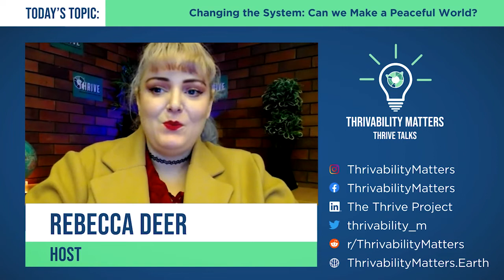Changing the System: Can we Make a Peaceful World? | Dr. Anneloes Smitsman | Podcast Episode 14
Our world is made up of interconnected systems. But many of these systems are designed around maximising growth at the expense of others - which is unsustainable. What can we do to change this?

Dr. Anneloes Smitsman is an expert in achieving societal transformations and systemic barriers to change. Her Ph.D. dissertation ‘Into the Heart of Systems Change’ is part of a systemic worldwide effort to transform economics, education, politics, and governance through her proposed Transition Plan for a Thrivable Civilization.

We talk about Sustainable Development Goal 16 - around peace, justice and the institutions - from local councils to global organisations - that ensure a safe and thriving world for all.

We also highlight the issues of corruption, the effects of laws and policies on societies, and how we can all improve the systems that govern us. Through systemic change, we can potentially make a thrivable future where we all live in harmony with each other. (36 mins)

A Thrivable Future is a podcast series talking to sustainability experts on the important issues affecting our world, and how we can help build a ‘thrivable’ future.

We release new episodes on a semi-regular basis.